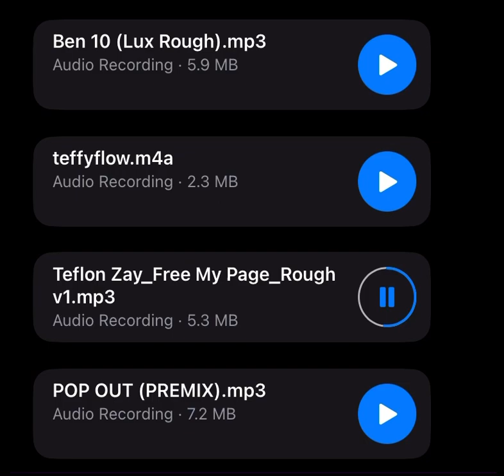Teflon Zay - ( free my page ) unreleased tap in🔥🔥🔥